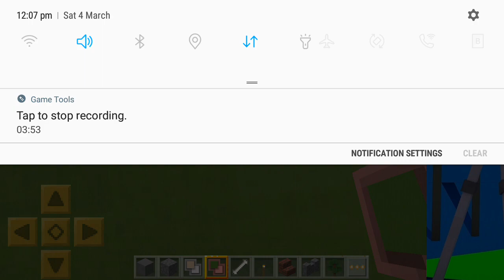How to tame a wolf in lokicraft